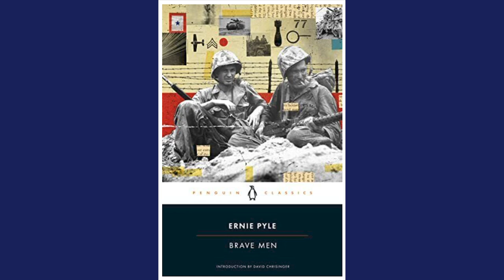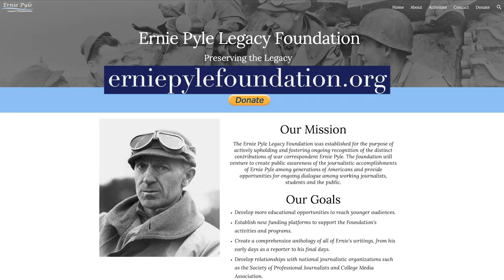National Ernie Pyle Day 2023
It’s August 3rd and we’re celebrating National Ernie Pyle Day! We’ve created a great video for you to watch, where we discuss the new re-release of Brave Men with Penguin Classics.

Thanks to Thomas Tiggleman, Michael Brainard, David Chrisinger, John Siciliano, Jerry Maschino, and Steve Maschino for your participation in helping this video come to life.